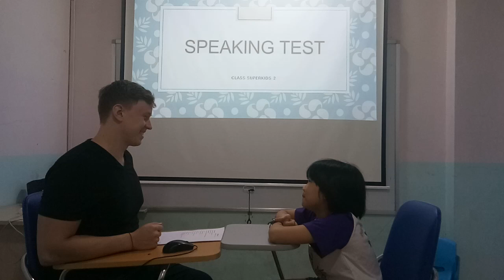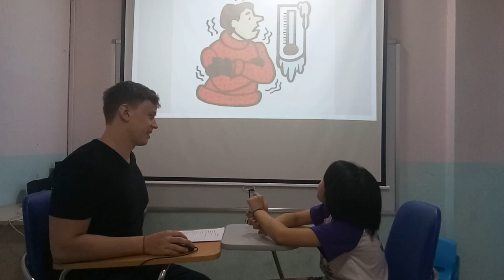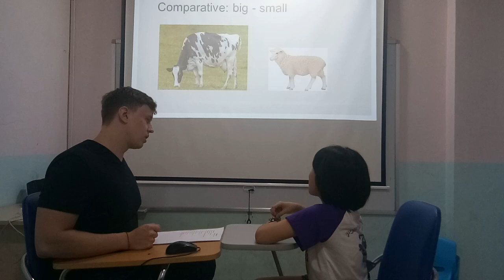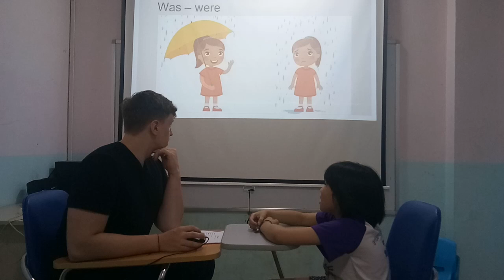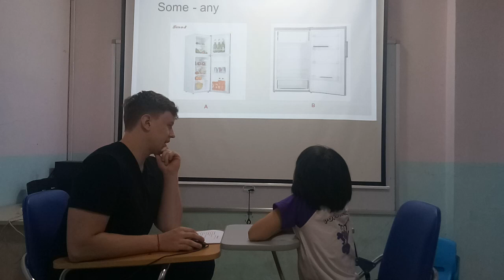Lucy - Superkids 2 - Speaking test 16/06/2020 FA2